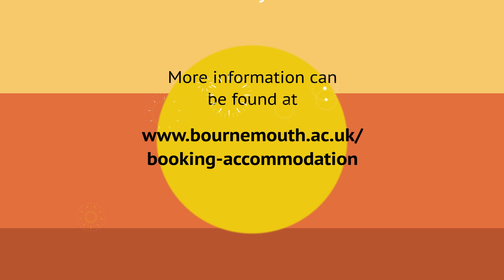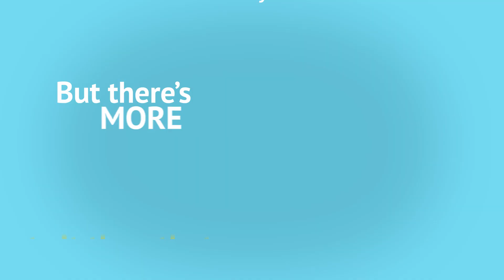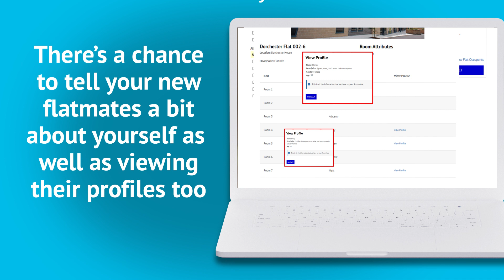Bournemouth University accommodation portal guide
Do you want to find the right Bournemouth University accommodation for you? This video explains the two easy stages.